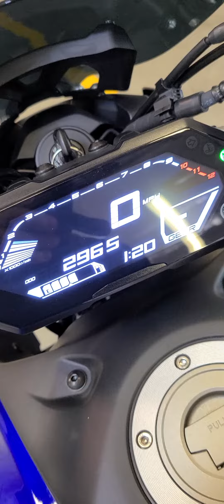FS: 2022 Yamaha MT-07 - 2760 miles - $8299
If you want to place a hold on a pre-owned bike, you can do so on our website. @seattleusedbikes.com

This is such a smart bike from Yamaha,  We just received this 2022 Yamaha MT-07 on consignment.  It was purchased new at Nash in Auburn in September 2022. The proper break-in procedure was followed and the first service was completed by the owner. The owner of this MT has had many bikes over the past 50+ years and treated this one right. This MT-07 is in perfect shape, we asked our service techs to give it a safety inspection and a detail. These are fantastic riding motorcycles and a great choice for novices as well as experienced riders.  We have the owner's manual, our service records, both keys, tool kit, and a clear WA title  '

PRESS

Inspired by Japanese subculture and created by some of the most visionary designers in the business, the Yamaha MT-07 marked the real beginning of Yamaha’s “hyper naked” segment when it arrived in 2014. The 2022 MT-07 represents the progressive evolution of Yamaha’s popular naked middleweight, reinforcing the core values of this outstandingly successful and much-loved motorcycle.

For 2022, the next-generation MT-07 gets distinctive new bodywork with twin winglet-type air intakes and a compact new LED headlight, which projects a futuristic Y-shaped face – the signature style for the latest Hyper Naked models. Plus the refined EU5-compliant engine gives you even more linear response with a gutsier exhaust note.  New wider aluminum taper handlebars make turning easier and create a more assertive riding position, while larger 298mm dual front discs deliver stronger braking. Moreover, the inverted LCD instruments, as well as black control levers and compact LED flashers, emphasize the bike’s top specifications and best-in-class value.

The MT-07 features an updated, compact 689cc liquid-cooled, inline twin cylinder, DOHC engine with fuel injection. The unique power character of the engine provides outstanding low- to mid-range torque with a linear throttle response and strong high-rpm pulling power. Maximizing riding excitement in the real world, the engine maintains the same level of response due to its intake air duct design, exhaust system specs – now integrated 2-into-1 exhaust pipes and muffler – and updated ECU specs. The fuel injection settings were also optimized to bring refinements to the engine’s linear response characteristics while the throttle is slightly open at low rpm. Other updates include new valve seats with excellent abrasion resistance for the exhaust side, improved gearshift feel thanks to different cut angles for the dog gears, and repositioning for the catalytic converter – now closer to the headers – and oxygen sensor.

Cash Price listed - Financing available O.A.C., up to a $200.00 documentation fee may be charged

4111 Aurora Ave N.
Seattle, WA 98103
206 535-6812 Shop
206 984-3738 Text